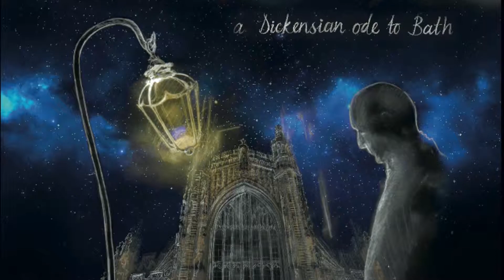A Christmas Carol Audio Flyer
Marley is dead.  Dead as a door nail. But his spirit has returned to plague one unsuspecting soul: Ebenezer Scrooge.

We invite you to relive this classic festival tale and join characters from Dickens’ many Christmas stories. Take to the streets of Bath, as the spectres guide you through this unique promenade production to save Scrooge.

OnSet Productions, and award-winning immersive theatre makers, LAStheatre, bring you the theatre experience of the season: A Christmas Carol.

Audio Description

All performances (except those on the 9th December) can be Audio Described. To book your place for this, please email Tilley Sheridan on tilleysheridan.gmail.com

Friday 8th December

British Sign Language and Touch Tour – On the 8th December performances will be  British Sign Language interpreted.

A touch tour is also available on the 8th at 5.15pm – to book a place on the touch tour or if you have accessibility requirements please email Tilley Sheridan on